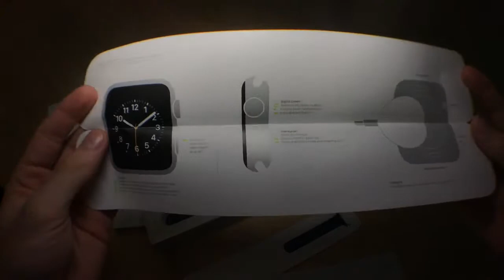APPLE WATCH UNBOXING ASMR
Apple Watch Series 3 (GPS) unboxing / ASMR